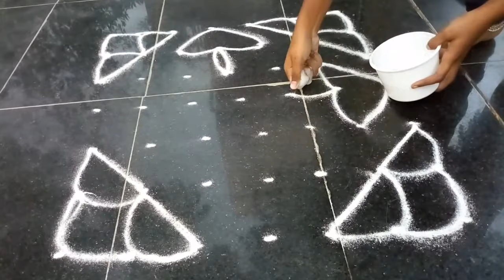Simple Rangoli design with 7x7 dots l Sankranthi Muggulu 2017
Simple Rangoli 7x7 l Muggulu l Sankranthi Muggulu l Sankranthi Muggulu 2017

Sankranthi muggulu

Sankranti rangoli

Rangoli  January 1st

best rangoli